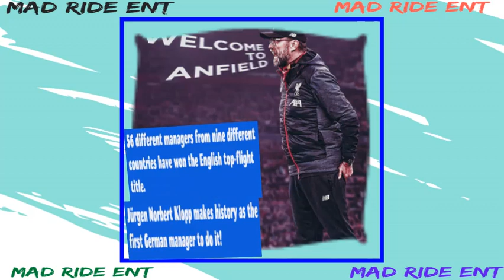liverpool premier league players award winners - champions! liverpool's premier league trophy lift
liverpool premier league players award winners - 3 hours ago - For all the latest Premier League news, visit the official website of the Premier League How did liverpool players react to winning premier league

LIVERPOOL PLAYERS REACT TO WINNING THE PREMIER LEAGUE
You are here: home; / news; / first team; / 405421 liverpool premier league fixtures revealed
The best reactions to Liverpool winning Premier League title

Liverpool Players React to Winning Premier League
Video: Liverpool players celebrate winning Premier League title in lovely scenes

In depth | The tactics that made Liverpool Premier League champions

liverpool players celebrating the premier league title through the whole night.

jurgen klopp’s emotional reaction to liverpool winning the premier league 🏆.

liverpool have finally won the premier league!
premier league managers congratulated liverpool and their manager jürgen klopp after they sealed a first league title in 30 years.
liverpool players celebrating the premier league trophy. liverpool players celebrate winning the premier league.
 liverpool players celebrate premier league trophy. liverpool players react to winning premier league title.

after a 30 year wait  jürgen klopp's liverpool are premier league champions. The Premier League, often referred to as the English Premier League or the EPL outside England, is the top level of the English football league system

Liverpool players react to winning the Premier League title after 30 years

7 hours ago - Follow all the latest English Premier League football news, fixtures, stats, and more on ESPN Liverpool Players Celebrate Winning Premier League Title After 30 Years (Video)